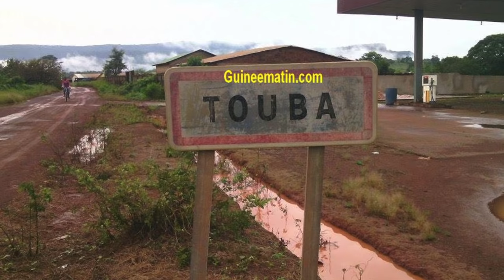ALSENY DECO BOMBA FT DJRILA KOUMI Lanyi Touba ( Official Music 2017 ) By Dj.IKK